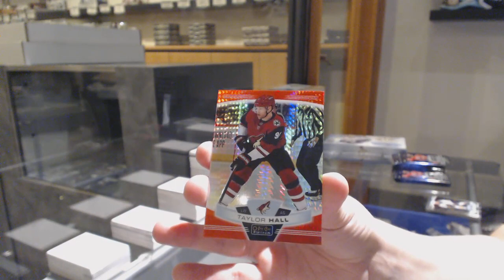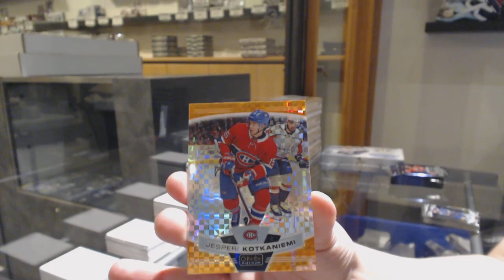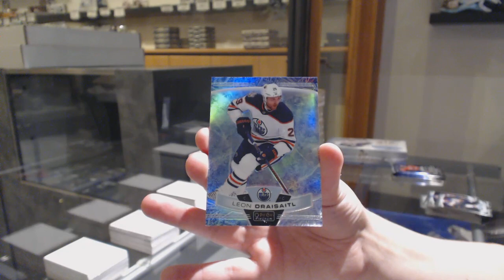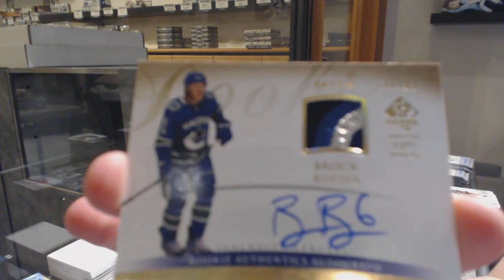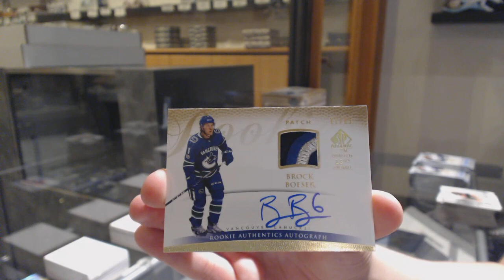ZoneZer0's 17-18 UD SP Authentic & 19-20 UD OPC Platinum Hockey Box Break